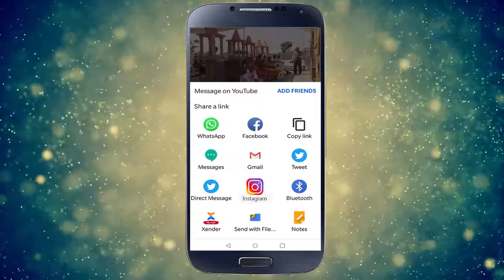ફાઇનાન્સર અને લેણદાર વચ્ચે પૈસાની લેતી-દેતી બાબતે મારામારી થઇ || Aapnu Gujarat